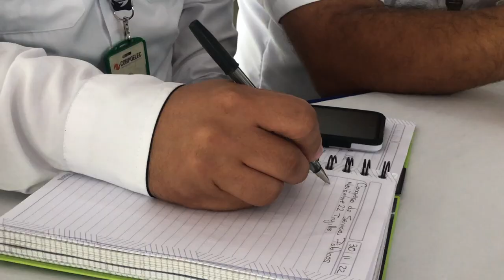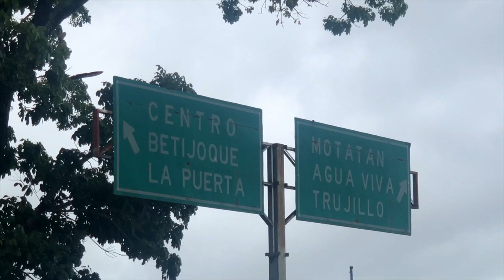EL EJECUTIVO NACIONAL RATIFICA SU COMPROMISO CON EL PUEBLO DEL ESTADO TRUJILLO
El Ejecutivo Nacional ratifica su compromiso con el pueblo del estado Trujillo para fortalecer los servicios públicos, a través de los proyectos que presenten la Gobernación y las Alcaldías ante el Consejo Federal de Gobierno, porque es una prioridad y así lo ha ordenado el presidente Nicolás Maduro.

En esta tarea está trabajando la Vicepresidencia Sectorial de Obras Públicas y Servicios junto al Poder Popular, lo que ha dado como resultado victorias tempranas y una Agenda Concreta de Acción que se desarrolla en toda la entidad junto al gobernador Gerardo Marquez.

Entre estos logros destacan:

✅ Puesta en marcha de la Planta de Generación Monay, con un aporte de 15MW al SEN

✅ Instalación de mil luminarias dentro del Plan Integral de Iluminación de Vías Expresas y la inclusión de Trujillo como entidad priorizada en el Plan Estratégico Nacional para la Atención de Vías y Puentes

✅ Activación de los sistemas de Bombeo Las Acacias, Betijoque, Carvajal y Valera, impactando a cerca de 300 mil habitantes

✅ Inicio de construcción de la variante vial La Caracola, vía principal troncal 007, tramo Valera – Boconó

✅ Colocación de la señalética vial desde el Aeropuerto de Valera hasta la parroquia Isnotú, municipio Rafael Rangel

✅ Rehabilitación de la vías Troncal T001, sector Cheregüe, municipio Bolívar y sector El Corozo, municipio Miranda

✅ Instalación de 10 escuelas de reciclaje con espacios de sensibilización y conformación de 193 Mesas Técnicas de Reciclaje y Aseo

✅ Jornada de distribución de GLP en 21 municipios, brindando atención a más de 850 mil familias

✅ Entregados 4.850 servicios de voz, datos, Internet y televisión

¡Seguimos trabajando Gobierno Bolivariano y Poder Popular como una unidad monolítica para hacer grande a esta Patria!